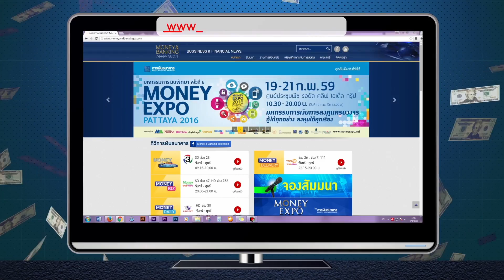TVC M&B TV 45 sec